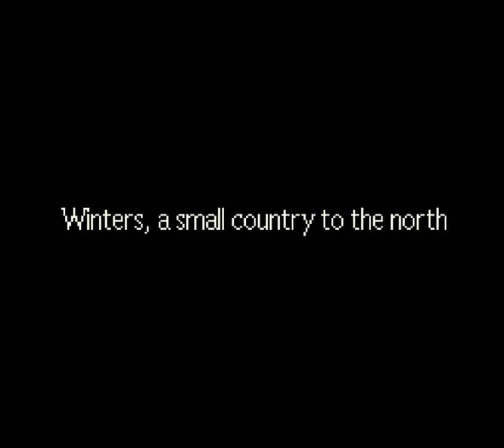Stephen Plays: Earthbound - Ep. 9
Nice long episode today! We start in Twoson and by the end we'll be controlling Jeff in Winters!